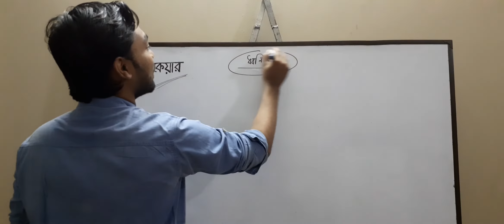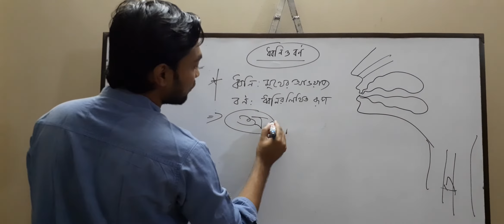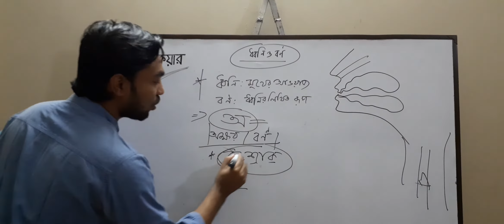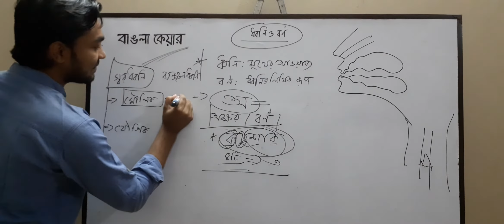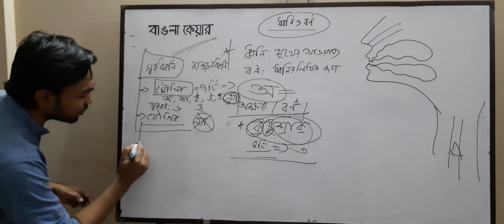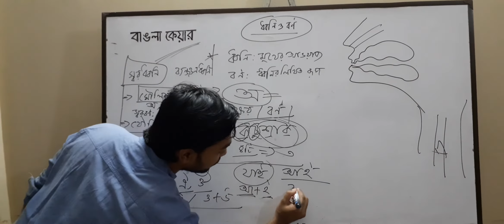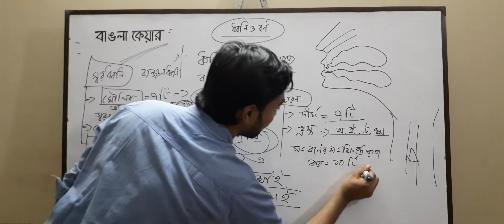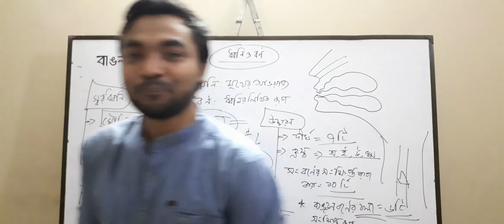ধ্বনি ও বর্ণ (Dhowni and Borno) | part 1| S.S.C | Job | Class 7,8,9 |বাঙলা কেয়ার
🔺ধ্বনি ও বর্ণ বাংলা ব্যাকরণের গুরুত্বপূর্ণ একটি বিষয়।
বাগযন্ত্রের সাহায্যে  উচ্চারিত আওয়াজকেই ধ্বনি বলে। আর ধ্বনির লিখিত রূপই বর্ণ। সকল ধ্বনি বর্ণ নয় কিন্তু সকল বর্ণই ধ্বনি।

বিস্তারিত জানতে সম্পূর্ণ টিউটোরিয়াল ভিডিওটি দেখুন।

স্পীকার : সত্যঞ্জয় বণিক( সিপন)
বাংলা শিক্ষক,  বাঙলা কেয়ার।